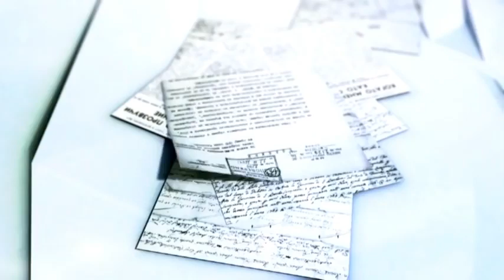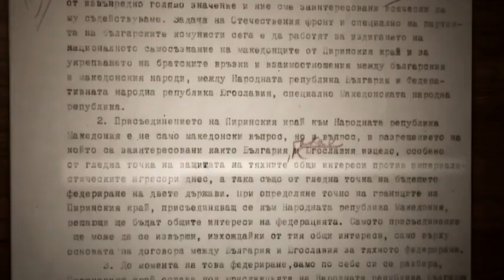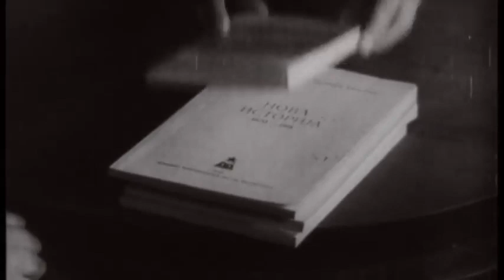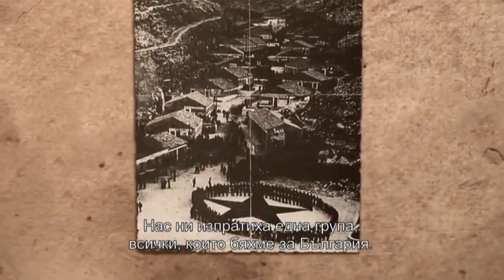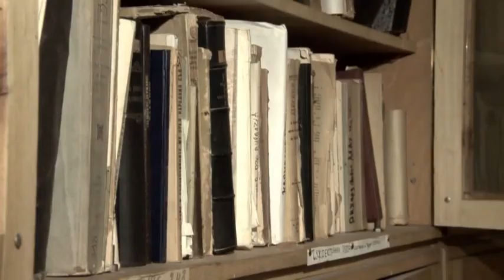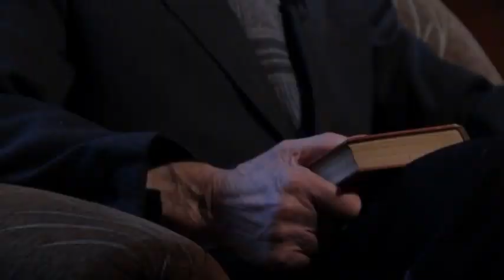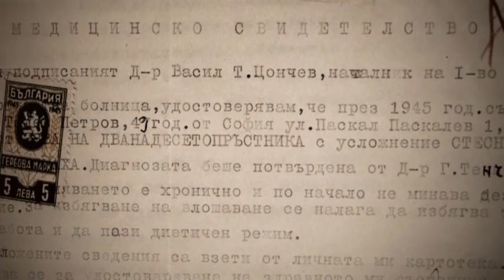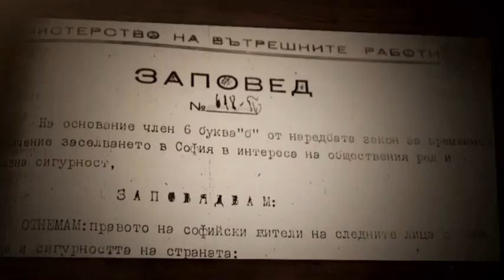Кой измисли македонския език и нация? Епизод 2 , част 1